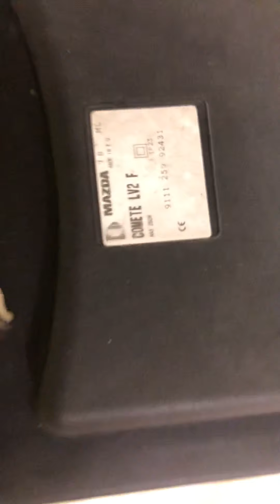Luminaire éclairage public mazda comète LV2 #4